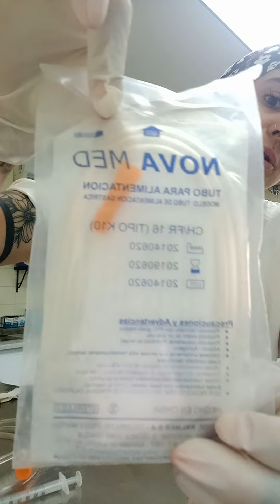Aspiración delicada casera